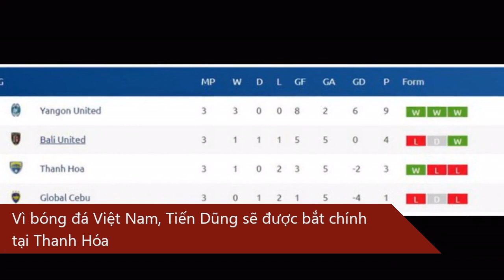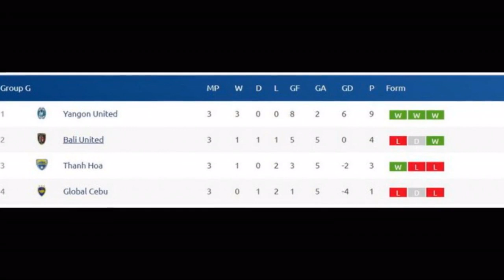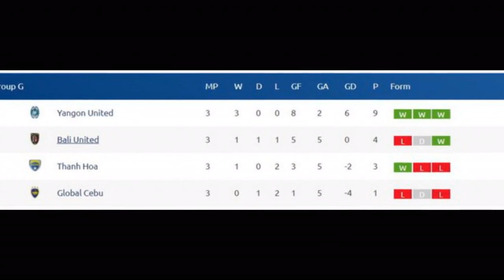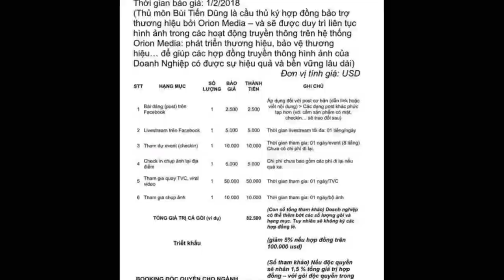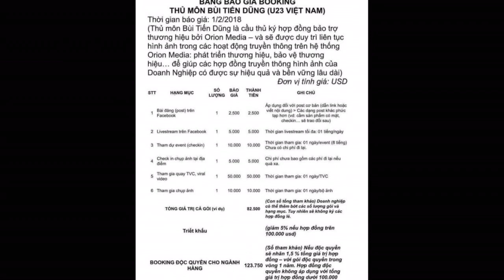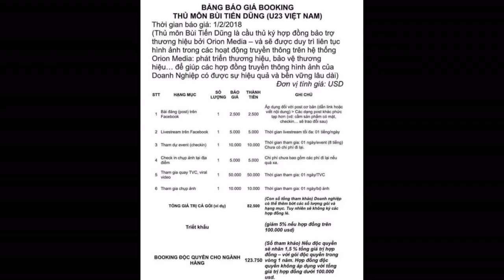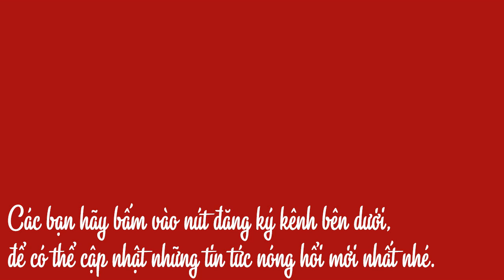Đội tuyển Việt Nam duy trì ngôi vị số 1 ĐNÁ trên BXH Fifa tháng 3/2018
Theo bảng xếp hạng FIFA tháng 3 vừa được công bố, đội tuyển Việt Nam tụt một bậc nhưng thầy trò HLV Park Hang Seo vẫn đang đứng vị trí số 1 khu vực ĐNÁ.